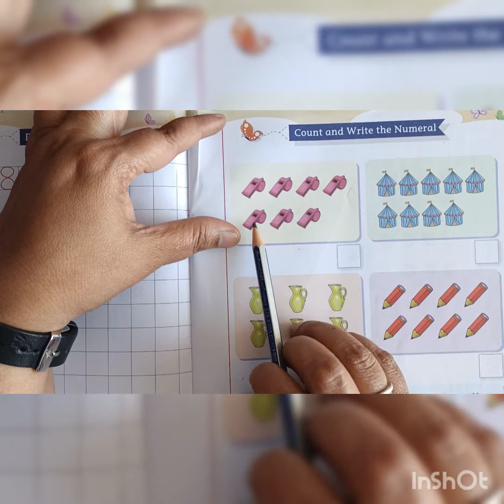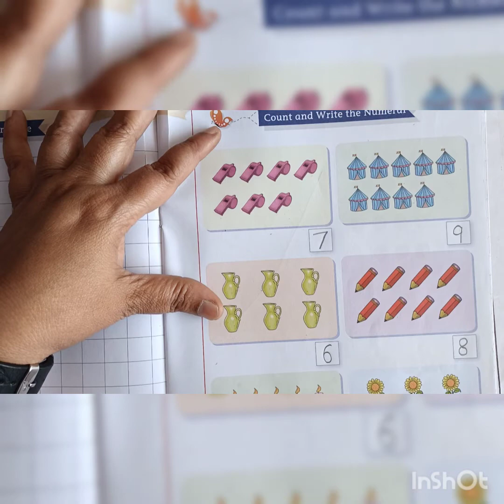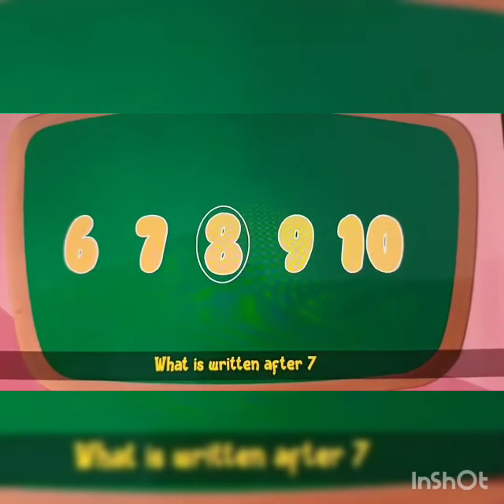Nursery 16/10/21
practice 6 to 10